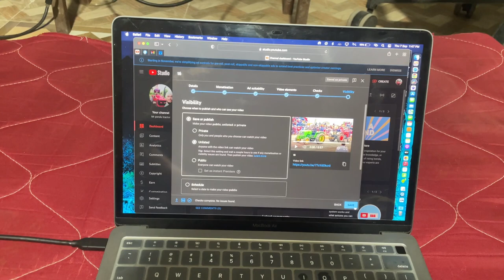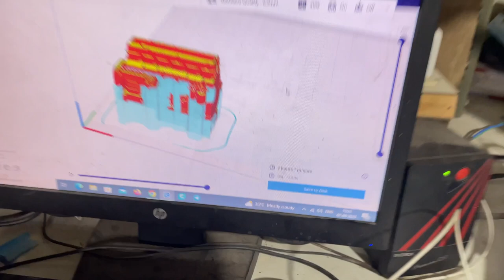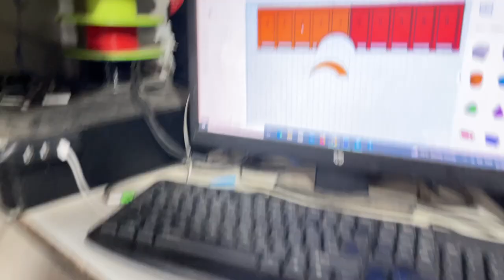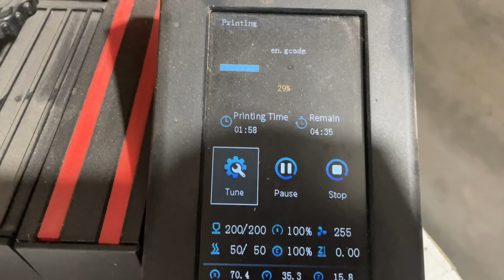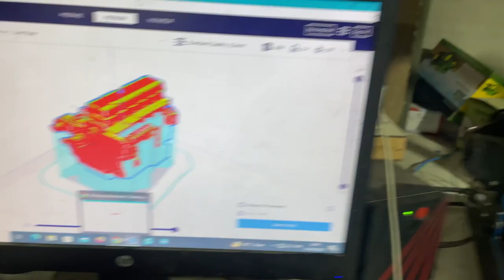New Mini Farm house Setup and Trolley upgrade for tractor models